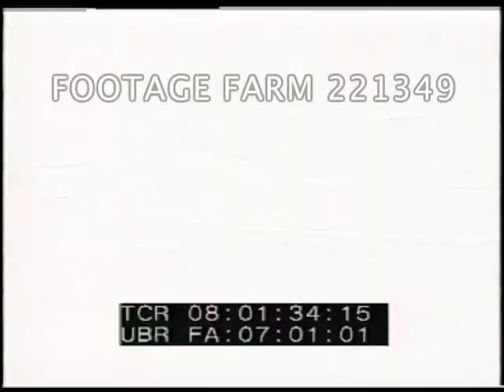1970s - Astronauts Parade, Houston, Texas | 221349-01 | Footage Farm Ltd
[1970s - Astronauts Parade, Houston, Texas]
Parade w/ color guard following motorcycle police.  Crowds on side of street.  Drum majorettes & marching band.  NASA officials in red convertible.  Military units.  George Low & George Trumble past; other officials in  convertibles.  Charles Berry (?) past in car.
01:39 [TCR 08:01:50]  Good CUs, US flags in parade carried by Boy Scouts.  Arabian costumed unit marching past.
02:27 [TCR 08:02:38]  Carriott w/ family up and past in car; Edward G. Gibson.  Unid. astronaut.  Women’s marching unit leading navy sailors.
03:17 [TCR 08:03:18]  Gordon Cooper & wife in car.   Marching band.  Two cars of unid. astronauts w/ families.
03:41 [TCR 08:03:52]  Walter Cunningham, Apollo VII, in car.  Alan Shepard (?) in car.  Kids sitting on curb watching & waving.  James Lovell (?) w/ wife & four children.
04:18 [TCR 08:04:29]  Russell Schweikart, Apollo IX w/ family.  Bruce McCandless II w/ wife.
04:31 [TCR 08:04:42]  Bill Pogue in car w/ wife & two boys.  John ? & wife.  Unid. couple.  Bagpipe unit.
05:01 [TCR 08:05:12]  Tom Stafford in car; John Young in car w/ wife & two children.
05:17 [TCR
08:05:28]  Anthony England in car;  WS parade & marching unit w/ banner.  Neil Armstrong & family.  Unid w/ family in red convertible.
05:57 [TCR 08:06:08]  Michael Collins in car, signs placard.  POV from motorcycle  Neil Armstrong, Apollo XI, crowd shot.
07:47 [TCR 08:07:58]  MCU smiling Cowgirls drill unit parading.  Karl Heinz, West Germany.
08:23 [TCR 08:08:34]  William B. Lenoir & family.  Fred W. Haise, Jr., Apollo 13.  T.K. Mattingly, II
08:45 [TCR 08:08:56]  Military marching unit, ticker-tape.  Repeat of many vehicles.
09:26 [TCR 08:09:37]  William Pogue & son.  UNid. couple.  Paul J. Weitz in red convertible.
09:42 [TCR
08:09:53]  Tom Stafford w/ wife & daughters.  Cameramen.  Unid. couple & family.  Military marching unit & woman waving from upper floor w/ ticker-tape bundle.  Crowd in street looking & ticker-tape.
10:55 [TCR 08:11:06]  Press car up and past.  Apollo XI crew up and past w/ much ticker-tape & many press photographers.;   More scenes of parade.  Police pulling ticker-tape from under clogged motorcycle.  People following last cars in parade.  POV along w/ police.
13:59 [TCR 08:14:10]  Clogged motorcycle in ticker-tape.
14:14 [TCR 08:14:25]  Alan Bean, Apollo XII.  Black Jack Yates marching band past from low angle.